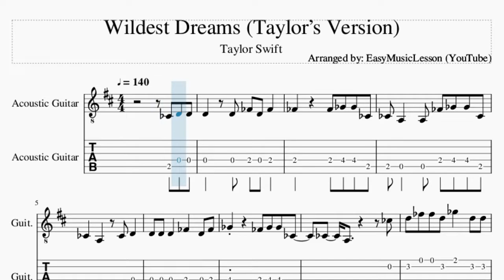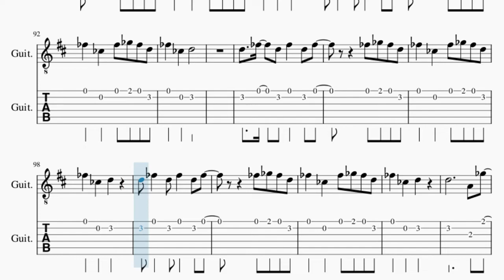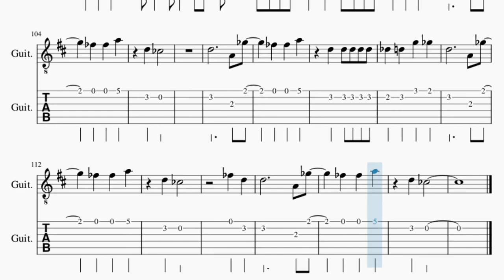Guitar Tab: How to play Wildest Dreams (Taylor’s Version) by Taylor Swift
Comment and let us know how the videos have helped you. It keeps us going! :)Here is a sheet music/tab video on the song Wildest Dreams (Taylor’s Version) by Taylor Swift on the guitar tab. A guitar tab arrangement which is transposed to notes that are easily played by guitar tab, for the song Wildest Dreams (Taylor’s Version) by Taylor Swift.

EasyMusicLesson2 teaches you to play the your favorite instrument, through well-arranged sheet music so that you too can learn how to play Wildest Dreams (Taylor’s Version) by Taylor Swift on the guitar tab as fast as you can. A guitar tab with backing tracks to help your play the song better.

Chords of Guitar arrangement:
G Maj   B Min   A Maj   G Maj   B Min   A Maj   G Maj   B Min
A Maj   G Maj   B Min   A Maj   D Maj   A Maj   E Min   G Maj
D Maj   A Maj   E Min   G Maj   D Maj   A Maj   E Min   G Maj
D Maj   A Maj   E Min   G Maj   G Maj   B Min   A Maj   G Maj
B Min   A Maj   G Maj   B Min   A Maj   G Maj   B Min   A Maj
D Maj   A Maj   E Min   G Maj   D Maj   A Maj   E Min   E Min
E Min   E Min   A Sus 4   A Maj   G Maj   A Sus 4   A Maj   G Maj
D Maj   A Maj   E Min   G Maj   D Maj   A Maj

Melody notes of Guitar:
B3 D4 D4 D4   D4 E4 D4 E4
E4     E4 F#4 F#4 B3
B3 A3   A3 E4 F#4 F#4 B3
B3   A3   B3 D4
D4 D4 D4   E4   D4 E4
F#4     E4 F#4 F#4 B3
B3   A3       B4
D5 E5 E5 D5 F#5   D5 D5
B4 B4 B4   F#5   B4
B4 B4 B4   F#5
B4 B4   F#5   B4 B4
D5 E5 F#5   E5 D5 B4
B4 B4 B4 B4 F#5
B4 B4 B4   F#5   D5
E5   F#5 E5 D5
B4 A4
E5   B4   E5 F#5 E5 D5
E5   B4   D5
D5         A4 F#5
E5   E5   A5
D5   B4
D5         A4 F#5
E5   E5   A5
D5   B4
D4 D4
D4 D4 D4 D4 E4 D4 E4
E4 F#4   A3 E4 F#4 F#4 B3
B3 A3       D4 D4
B3 A3       A4
D5 E5 E5 D5 F#5   D5
B4 B4   F#5     D5 D5
B4 B4 B4 B4 F#5   B4
E5   F#5 E5   F#5
E5
E5   B4   D5
D5         A4 F#5
E5   E5   A5
D5   B4
D5         A4 F#5
E5   E5   A5
D5   B4
B4
B4   B4 B4 D5   F#5
B4 B4 B4 B4 B4 D5   F#5
E5 F#5   D5
A4
B4   B4 B4 B4 D5   F#5
E5 F#5   D5   D5
A4           B4
E5 F#5   D5
A4
A4
E5   B4   D5
D5         A4 F#5
E5   E5   A5
D5   B4
D5         A4 F#5
C#5   D5   G5   F#5
D5         A4 F#5
E5   E5   A5
D5   B4
E5   D5
D5         A4 F#5
E5   E5   A5
D5   B4